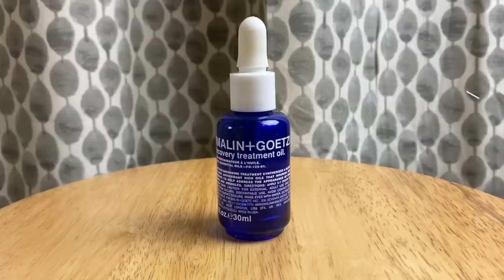MORE EMPTY PRODUCTS, Time to MOVE! | April 2020 Product Empties | This or That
HOORAH! This is the last month in the apartment which means more empty products need to GO! We have a good roundup of some of my favorite cleansers, makeup, and other can't-live-without skincare that I'm so excited to share with you. Because most of our upcoming purchases will be interior design related as we work to furnish a new home, we're sticking with the theme of using what I already have before ANYTHING else is purchased. Translation: More product empties each month.

PRODUCTS MENTIONED:
Cereve Hydrating Cleanser | $10.99
Paula’s Choice Perfectly Balanced Hydrating Cleanser | $25
Paula’s Choice Super Light Daily Wrinkle Defense | $33
Malin + Goetz Recovery Treatment Oil | $82
Aromatherapy Associates Shampoo | $29
Aromatherapy Associates Conditioner | $29
Living Proof Flex Hairspray | $27
Human & Kind Body Souffle | $15
PUR 4-in-1 Correcting Primer | $34
e.l.f. Supertone | $8
MILK Kush Mascara | $24
Mrs. Meyers Hand Lotion | $4.99
Mrs. Meyers Room Freshener in Honeysuckle | $5.49
**I didn’t like Geranium, but I liked the spray itself!

Wanna send me something? I love getting snail mail!

CAMERA AND EQUIPMENT USED:
*Canon EOS m50 Mirrorless Camera
*ZOMEi Tripod
*Limostudio Softbox Light Kit
*SanDisk Extreme Pro 32GB Memory Card